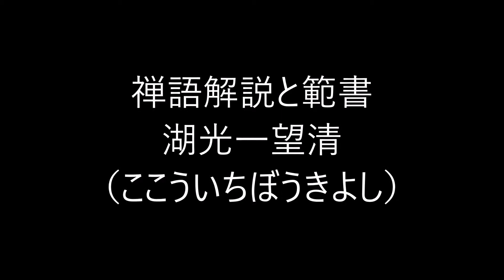田村季山先生による禅語解説と範書「湖光一望清」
本日は「湖光一望清（ここういちぼうきよし）」です。